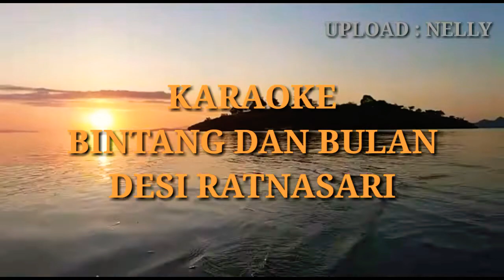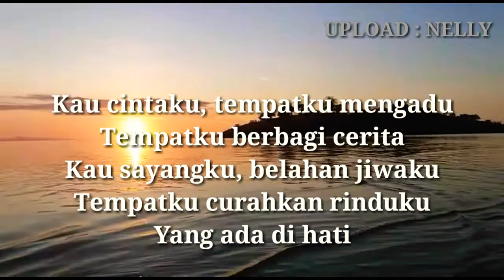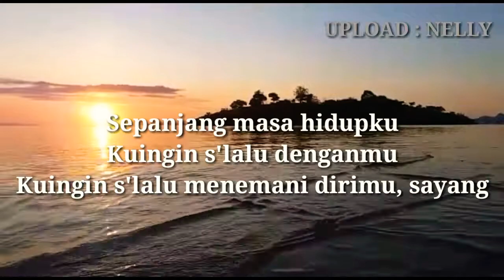KARAOKE DESI RATNASARI ( bintang dan bulan )